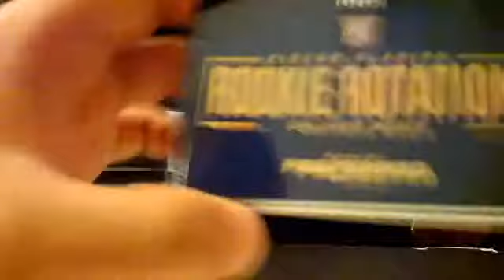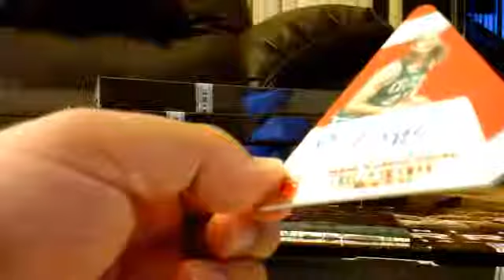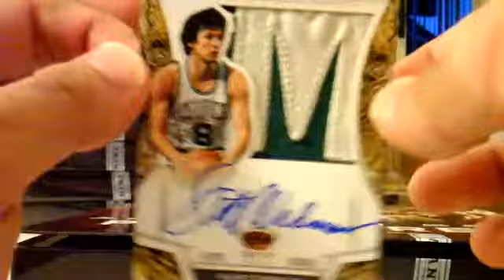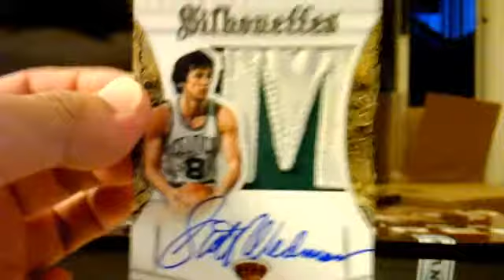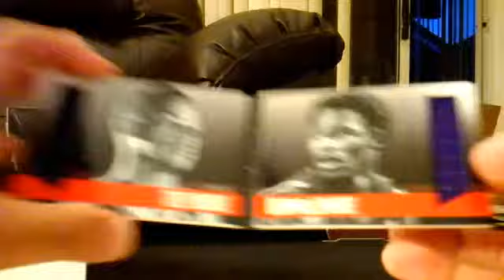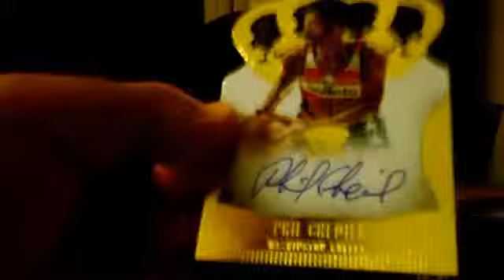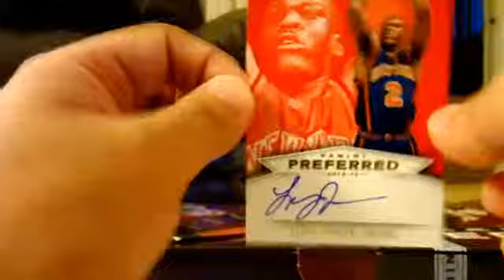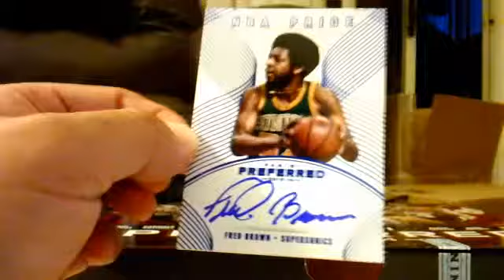Case 2 Part 2 Preferred Group Break